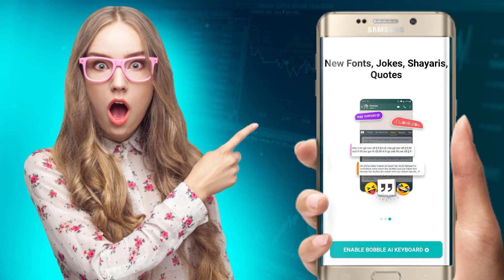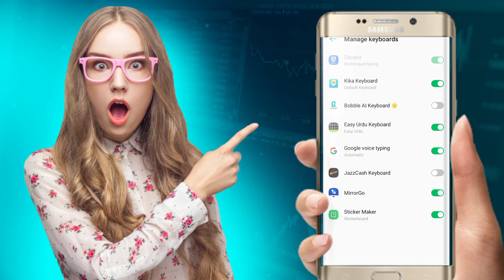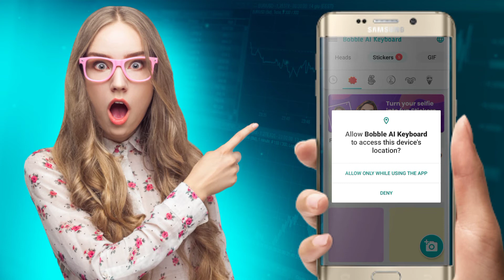How To Use Bobble Keyboard App | Bobble Keyboard kaise Use Kare | Professional Bobble Keyboard